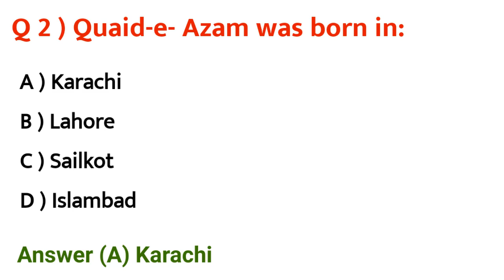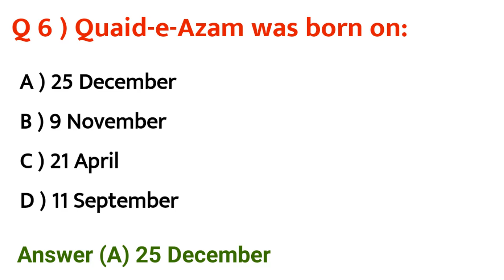Quiz about Pakistan